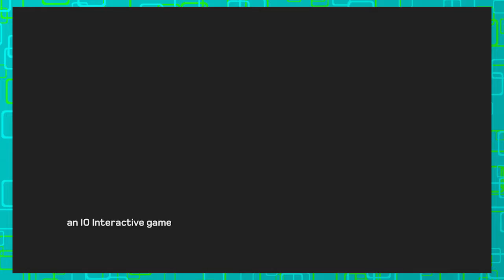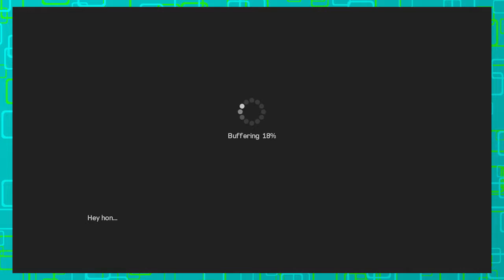Tyler has arrived!- Kane and Lynch 2- Ep. 1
Spawn Point plays Kane and Lynch 2: Dogs Days, Episode 1.

Steve invites the fabled Tyler to join in on a few episodes of SpawnPoint AFK/Extra Life to enjoy the ballsest game ever!!!